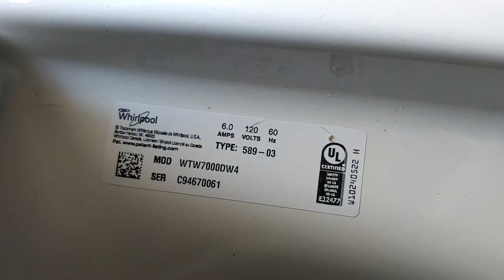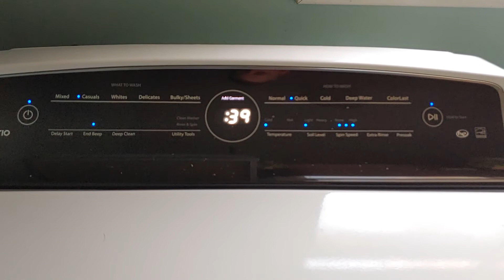Whirlpool Cabrio washing machine F5 error After ONLY 1 WEEK!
(WTW7000DW4) Whirlpool Cabrio washing machine was sent as a replacement for our other machine which didn't even last a year. A few loads of laundry were an issue with the new machine not spinning out enough. Now only a week after initial delivery and set-up, the machine was making a bit of noise at the end of a cycle and then something sounded like it broke with a loud BAM! When we went to go look the machine was flashing 2 mins left for the spin cycle and then the screen flashed E2 F5 & shut off. We haven't been able to get the machine to work since. It will shut off after trying to start it just like in this video. I have very little confidence in Whirlpool, especially this being our 3rd Whirlpool made machine with lid lock issues, and also seeing the recalls of half a million for risk of fire due to lid lock problems.